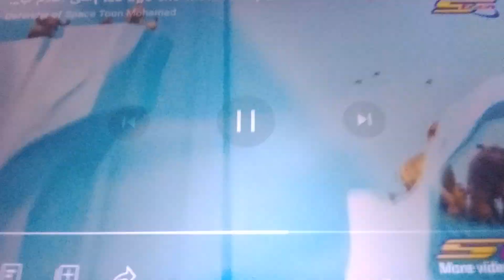Spacetoon (Arabic) 2018: Foster Home Bumper/Ice Age: The Meltdown Promo